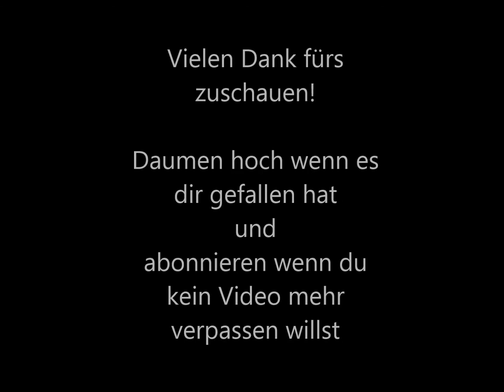Meditatives Malen *Zerfirki-O-curly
Heute male ich ein Bild aus den 2 Mustern

Zerfirki und O-curly

ich wünsche dir viel Spaß beim mit malen oder ansehen!

Today I draw with the 2 Pattern

 Zerfirki and O-curly

Have Fun drawing with me or just watching it